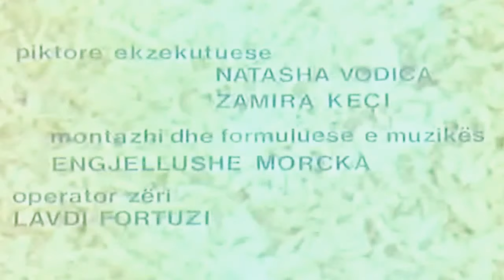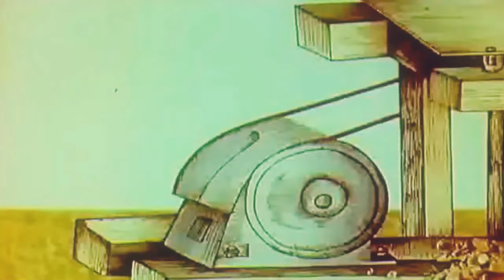" Autogol "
Filmi kritikon disa punetore tifoze te semure te cilet bejne pune shkel e shko vetem qe te arrijne te shkojne ne stadium. Keshtu, njeri prej tyre duhet te beje nje dollap, por nga mosperqendrimi, sepse gjate gjithe kohes flet per sportin, mat keq dimensionet e derrasave dhe keshtu detyrohet ne vend te dollapit te beje nje kornize.